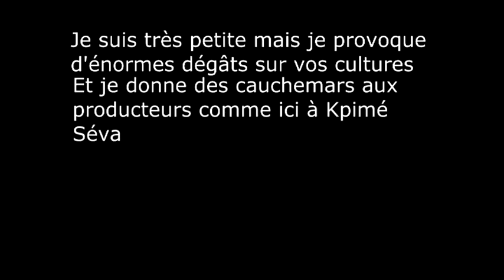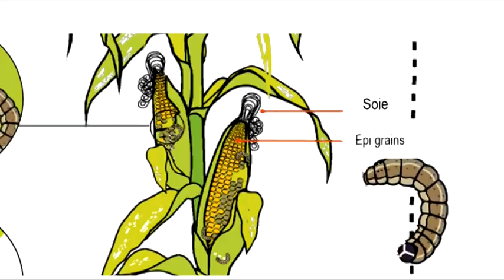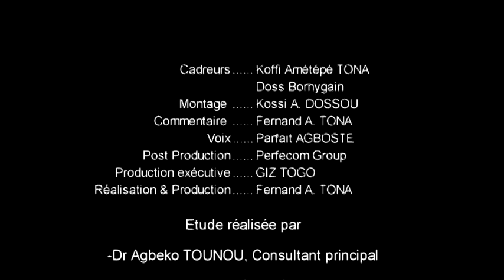RECONNAISSANCE CHENILLE LEGIONNAIRE_GIZ TOGO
FILM sur la reconnaissance de la chenille légionnaire destiné aux producteurs du Togo.